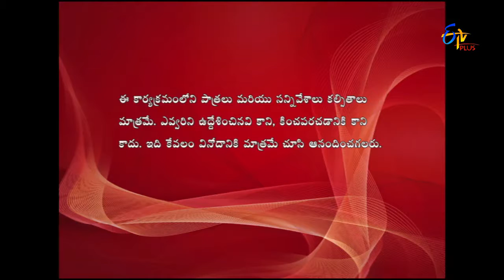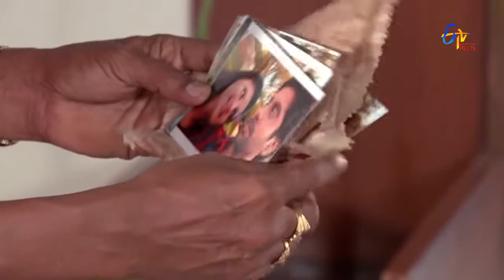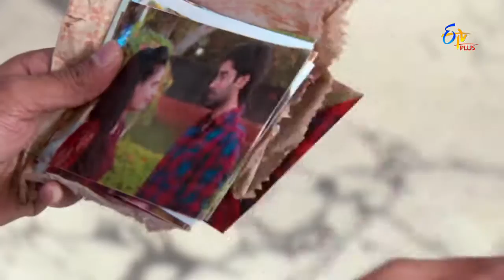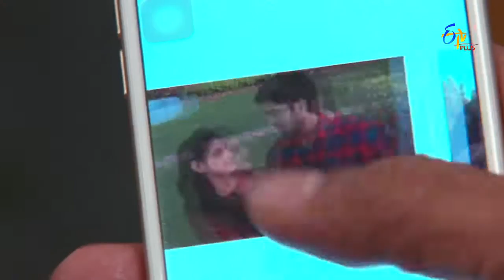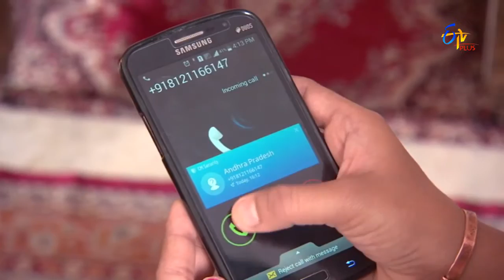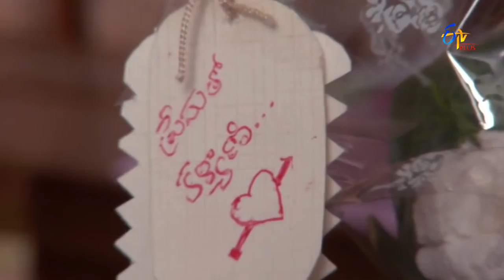Gunde Jaari Gallanthayyinde Web Series - గుండెజారి గల్లంతయ్యిందె - Episode No 57